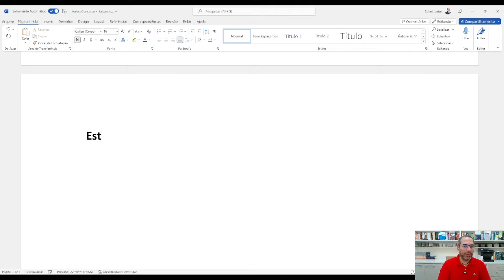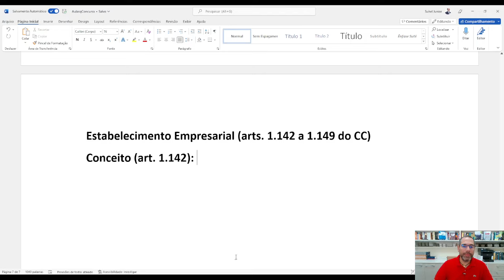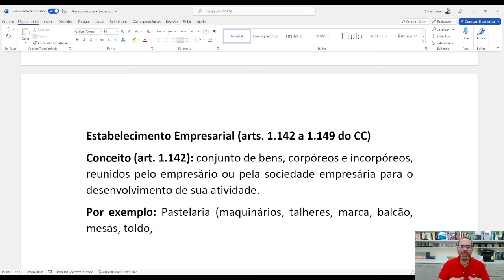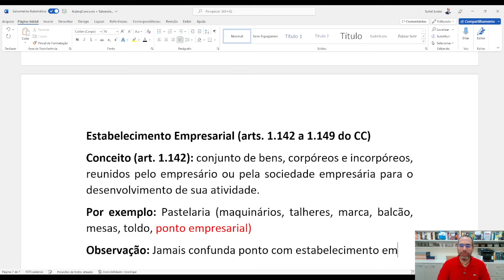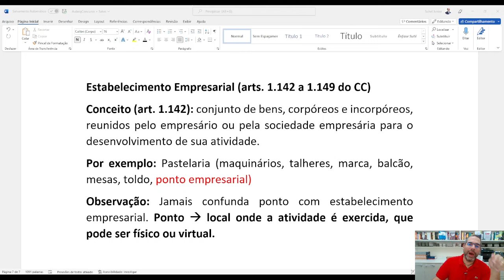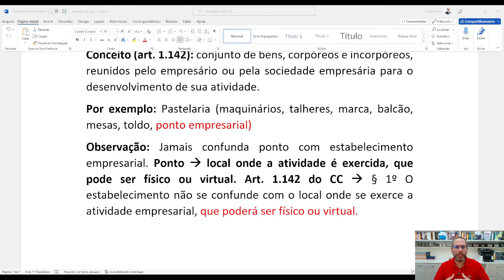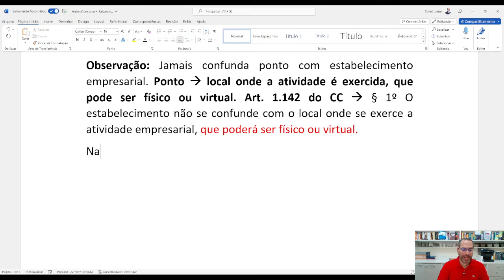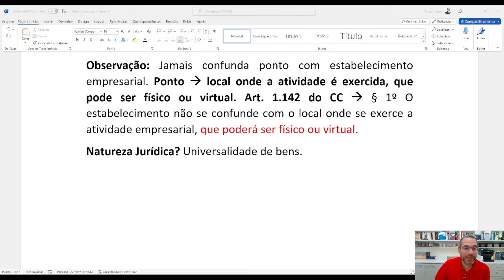STJ - Analista Judiciário - Aula de Direito Empresarial: Registro - Conceito e Natureza Jurídica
📚Caso haja, o material de apoio que os professores utilizam nas aulas fica disponível neste drive